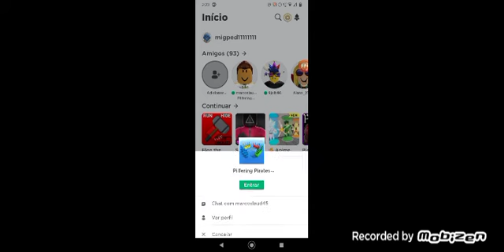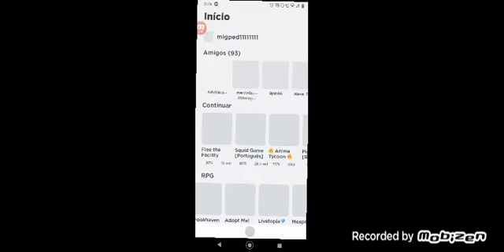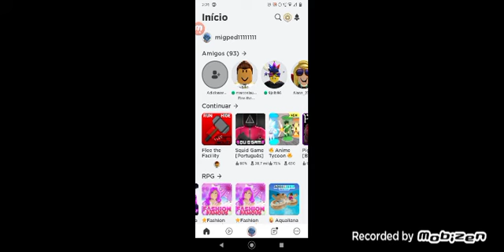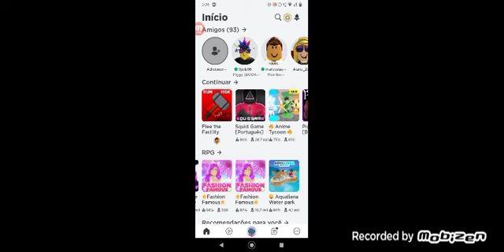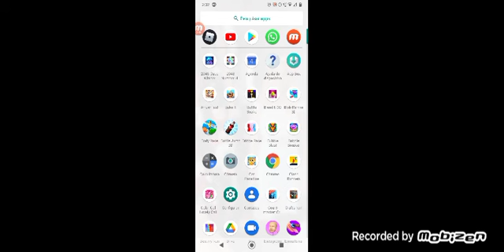8 de outubro de 2021